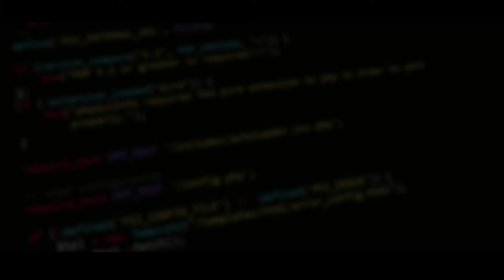PYTHON PROGRAMMING Training in Nairobi Kenya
PYTHON PROGRAMMING Training college in Nairobi Kenya.